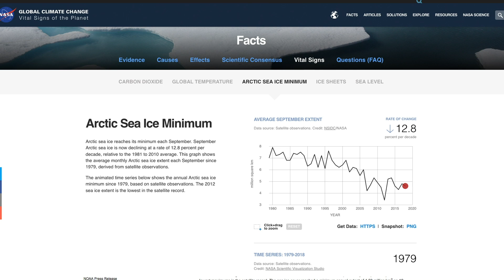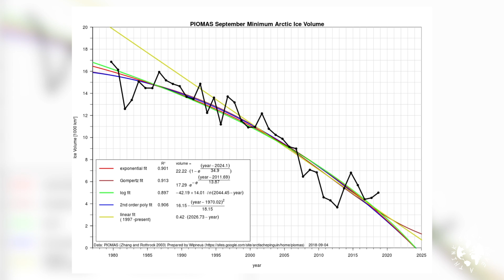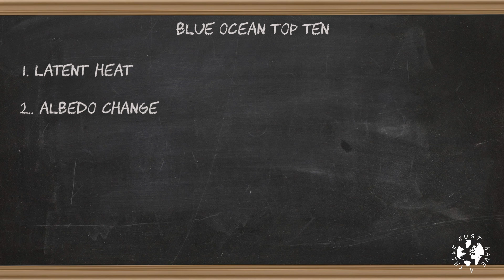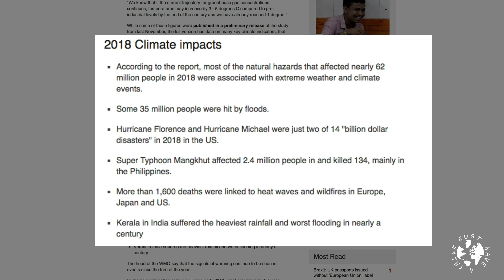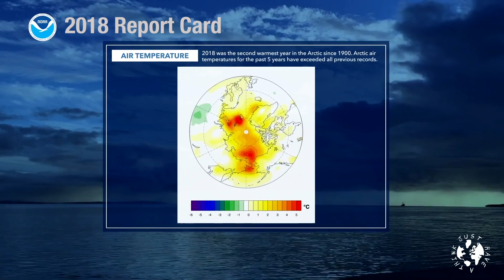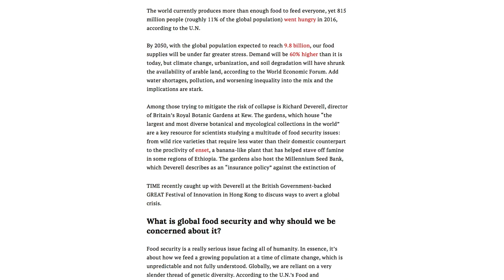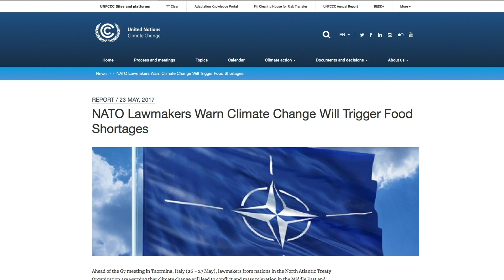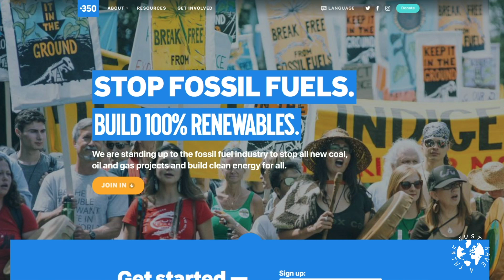Blue Ocean Event : Game Over?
A Blue Ocean Event, or Ice-Free Arctic, is the source of almost fever pitch speculation in the climate science world. The consequences of the disappearance of sea ice from the arctic ocean, however briefly, at the end of a summer melt season some time in the not too distant future, are potentially very ominous for the way we organise our human socio-economic structures today. This week, we consider what those consequences may look like.